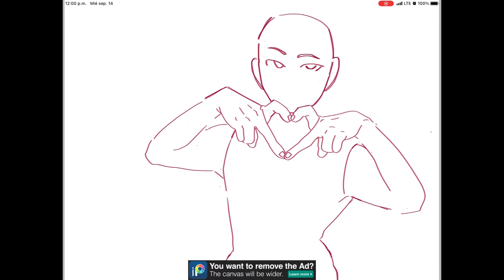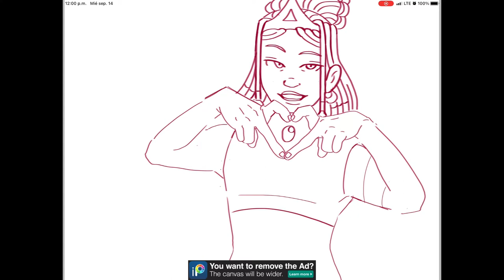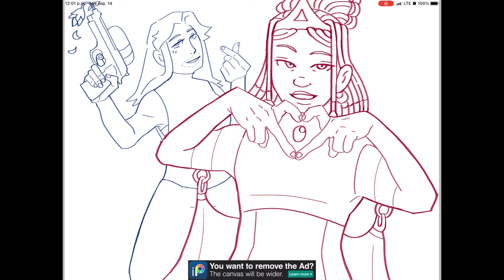Oc speed paint